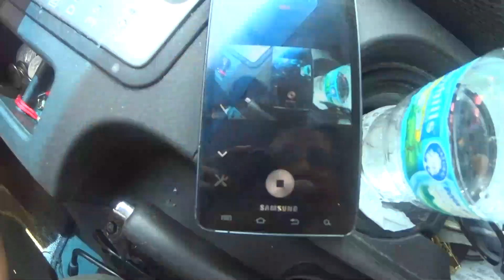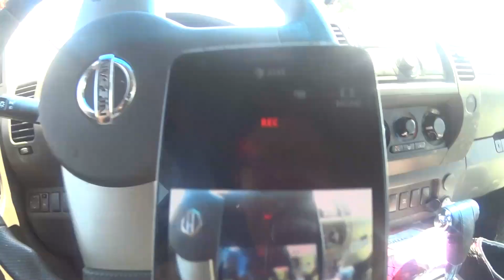Техника в руках женщины... test Action cam Sony 09.05.2014